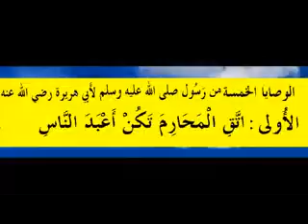اجتناب المحرمات أعلى درجات العبادة (3) الدروس بالامازيغية للدكتور عبد المجيد مزغران